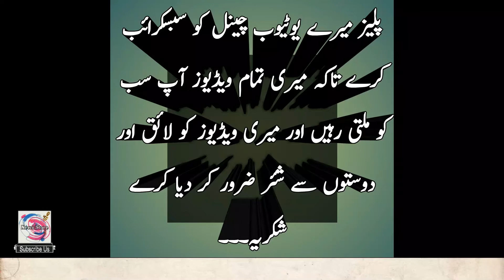Landsliding | Gulstan e Johar Main Hua Hadsa Kafi Hua Nuksan... {News Store}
Es Video Ko Like or Share Kar den Please.